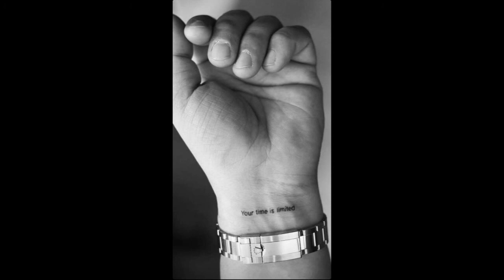"TIEMPO" Natos y WaorType Beat \ Underground Hip Hop instrumental (free beat)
Beat libre para uso no comercial, para su uso comercial compre la licencia de uso.
Free for non profit use, forr commercial use please purchase a license.

Para comprar el beat sin tag de voz.

(el beatmaker no se hace responsable de los samples utilizados.)
( the beatmaker is not responsible for the samples used)

▶Free use conditions:
1. If you use This Beat You should not register the song (You can register your lyrics)
2. You must not monetize the song , This includes monetizing videos.
3. You must mention me as the producer of the beat (J WIKY )

▶Condiciones de uso gratuito:
1.- Si usas este beat no debes registrar la canción que hagas con él. (Puedes registrar tus letras)
2.- No debes obtener beneficios económicos con la canción, esto incluye monetización de videos.
3.- Debes mencionarme como el productor del beat (J WIKY)
4- Si deseas obtener ganancias con tu canción, accede a mi beat store y compra las licencias y archivos.

90's Type Beat
90's Type Beat 2019
90's Type Beat Free
90's Instrumental
90's
Old School Type Beat 201"just for fun" Freestyle Type Beat \ Underground Hip Hop Rap Beat (beat for sale)